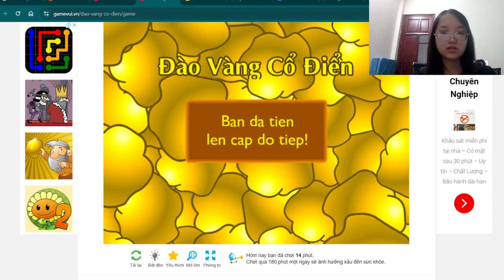Play a medium level gold mining game with me